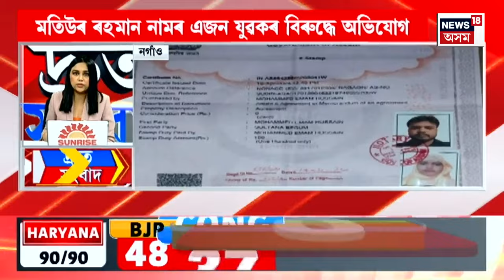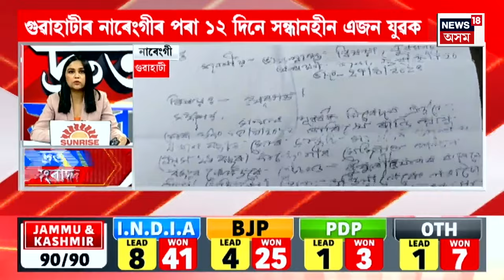SPEED NEWS : TOP 100 NEWS | মঙলবাৰে দুখনকৈ ৰাজ্যৰ বিধানসভা নিৰ্বাচনৰ ভোটগণনা | Election Result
SPEED NEWS : TOP 100 NEWS | মঙলবাৰে দুখনকৈ ৰাজ্যৰ বিধানসভা নিৰ্বাচনৰ ভোটগণনা। হাৰিয়ানা আৰু জম্মু-কাশ্মীৰ বিধানসভা নিৰ্বাচনৰ ভোট গণনা পুৱা ৮বজাৰ পৰা আৰম্ভ হৈছে।  ৯০ খন আসন থকা হাৰিয়ানা বিধানসভাত কোনে শেষ হাঁহি মাৰিব তাৰ ওলাব ফলাফল।
0:00 Intro